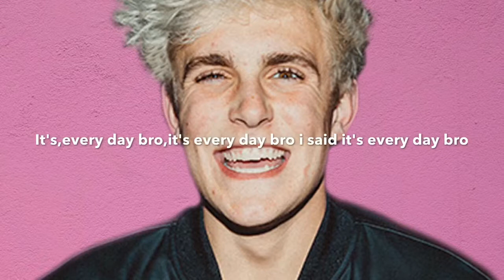It's everyday bro Jake Paul lyrics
I am so sorry for the cussing I don't know how to edit that out in my next vid when I'm editing I will try but...hope you enjoy

Song it's everyday bro
I forgot the URL for the vampires shirt

Follow zeeshan on musical.ly @zeeshancloss
Follow momo and zeeshan on instagram momo's: @7_perfect_angeles_is_awesome zeeshan's: @zeeshancloss
It's always lit
Made by zeeshan
Posted by Titus plz like this
This song is number one on iTunes next lyric vid slow hands by nyall horan
Yo go buy that too